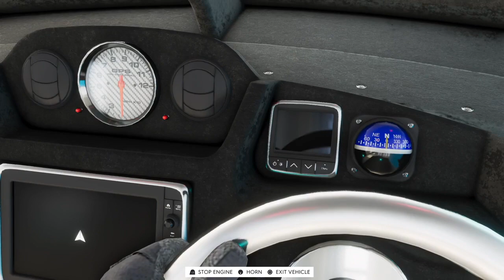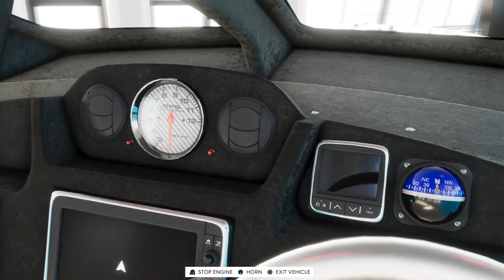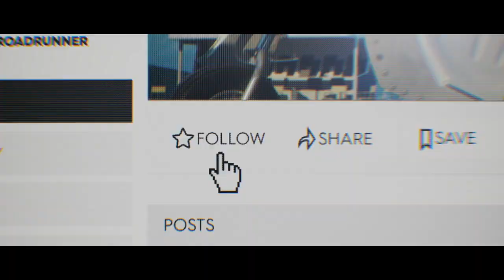THE CREW 2| THE MOST EXPENSIVE GARAGE TOUR | RATE MY GARAGE | EP 2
THE CREW 2 ICON GARAGE TOUR | RATE MY GARAGE | EP 2